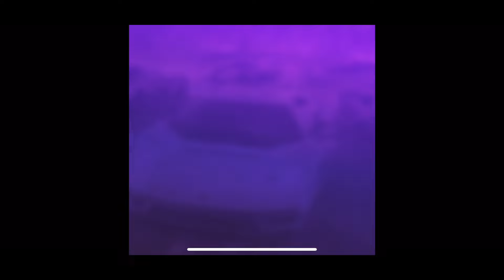Asphalt Legends Unite - Более глубокие настройки графики, которые должны спасти? (ios) #5